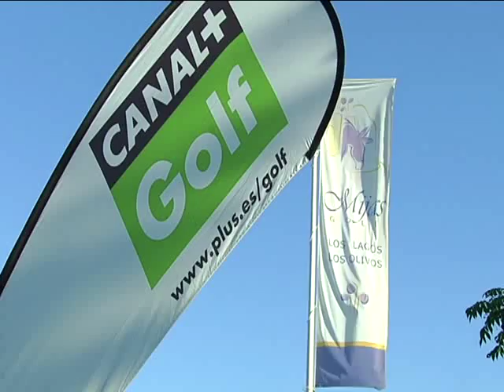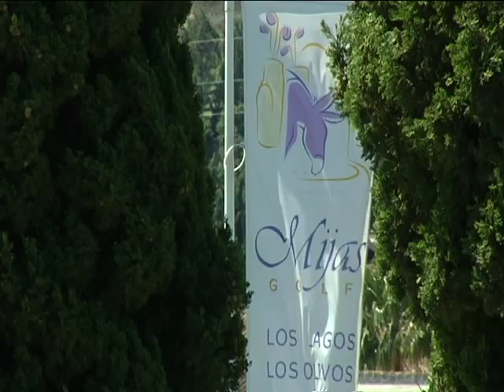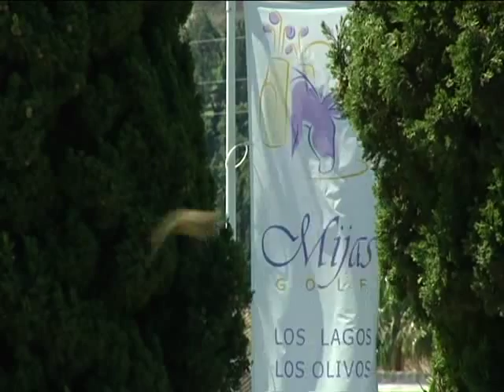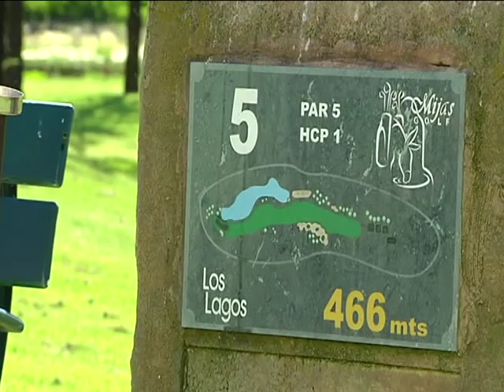mijasgolf.avi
Mijas Golf Club - Parte 1 - Part 1